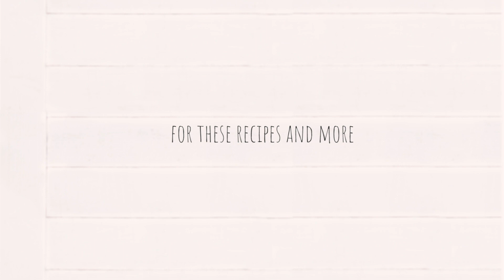Kalamata Olive Rosemary Bread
Whether you mix the bread in a bread machine or by hand, this kalamata olive rosemary bread fabulous bread for any olive lover!

Prep Time: 15 mins
Cook Time:  20 mins
Additional Time: 3 hours
Yield: 1 8-inch bread ball

Ingredients:

• 3/4 cup warm water (100ºF)
• 1/2 tsp quick active dry yeast
• 2 cups unbleached all-purpose flour, plus 1/4 cup more for kneading
• 1 TBS sugar
• 1 TBS fresh rosemary, coarsely chopped
• 1/2 tsp salt
• 2 TBS extra virgin olive oil, plus 1 tsp to brush on the top
• 2/3 cup coarsely chopped kalamata olives

★ VIDEO EQUIPMENT ★
LENSES
TRIPOD (similar)
LIGHT AND STAND